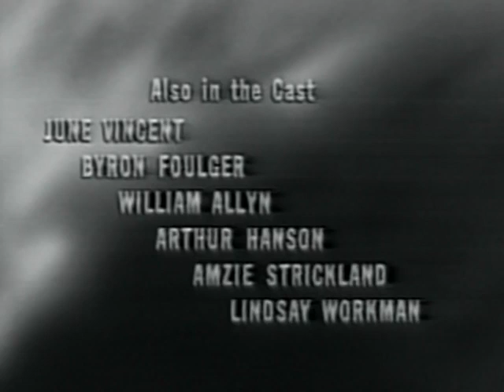One Step Beyond - S2E23 - "Vanishing Point"